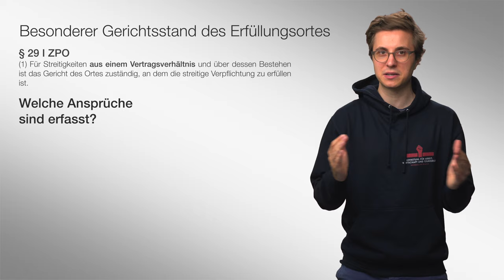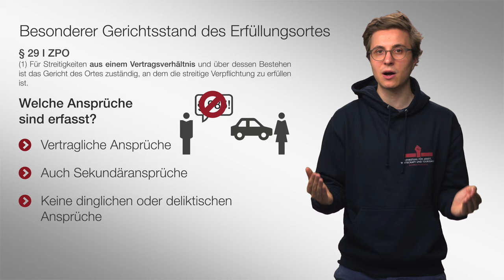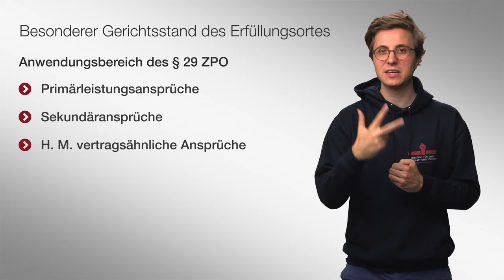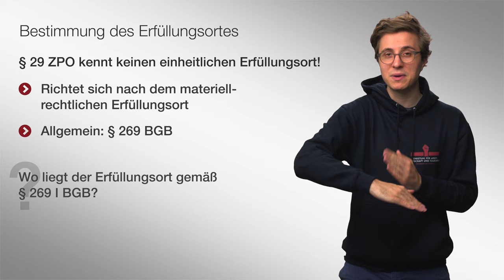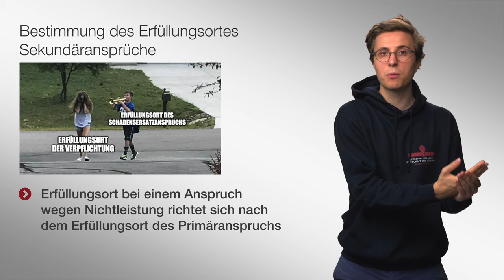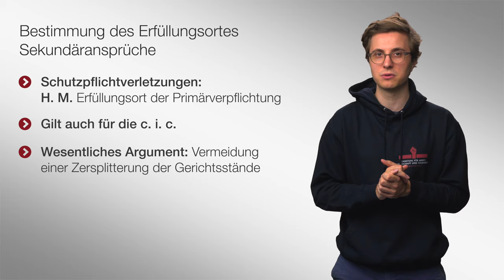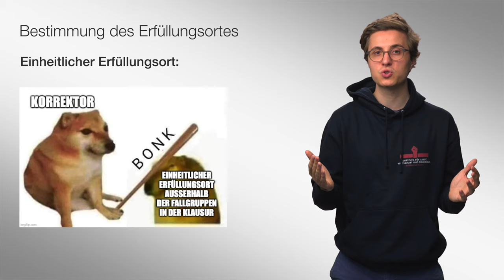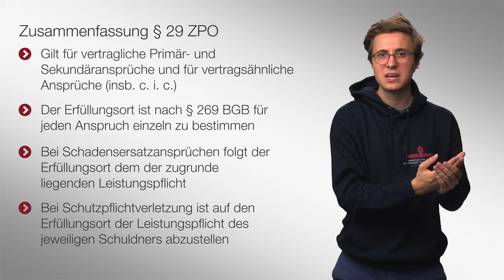🟥 Besondere Gerichtsstände (2/3) | 🎬 04 | ZPO-Erkenntnisverfahren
Und ohne große Umschweife geht es weiter mit Teil 2 zu den besonderen Gerichtsständen..

Die Videos dieser Reihe wurden als interaktive Videos konzipiert – leider unterstützt YouTube diese Features nicht. Hinter folgendem Link lassen sich die Videos anonym auf dem Dienst playposit ansehen

▶ Inhaltsverzeichnis
0:00 Einleitung
0:41 Von § 29 ZPO erfassten Ansprüche
3:27 Bestimmung des Erfüllungsorts
5:23 Erfüllungsort bei Sekundäransprüchen
6:50 Ausnahme des einheitlichen Erfüllungsorts
7:45 Erfüllungsortsvereinbarungen
8:21 Zusammenfassung

2004 und 2005 übernahm er Lehrstuhlvertretungen an den Universitäten Mannheim und Bielefeld. 2005 wurde er an die Bucerius Law School berufen. 2007 lehnte er einen Ruf der Universität Erlangen-Nürnberg und 2010 einen Ruf der Universität Heidelberg ab.